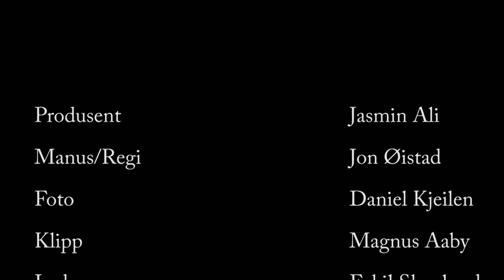TUR LANGS VANNET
Directed by Jon Øistad
Filmed by Daniel Kjeilen
Produced by Jasmine Ali
Sound by Eskil Skoglund
Edited by Magnus Aaby

Clown: Magnus Aaby
Man: Bendik Bjørnstad

Danvik Folkehøgskole 20©13